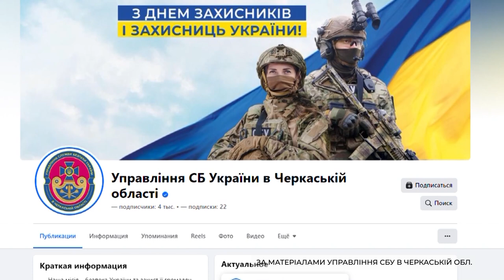На Черкащині затримали лікаря-психіатра на видачі підробних діагнозів ухилянтам